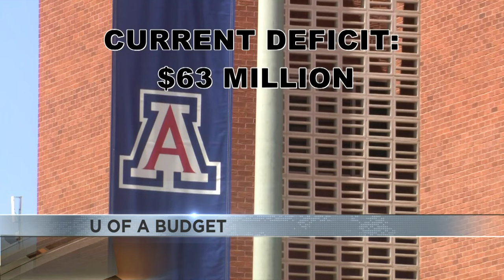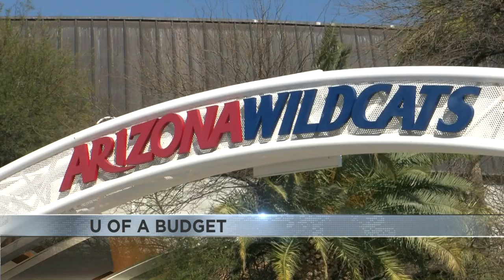UA budget shortfall down by more than 100 million dollars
Over a six month time frame.